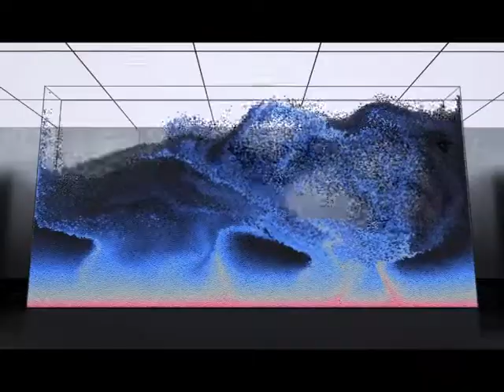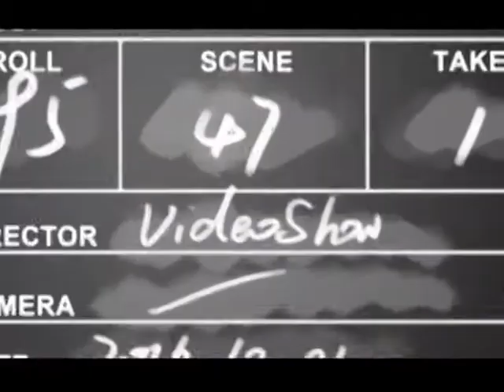16. FASHION and not only ... 07 04 2018